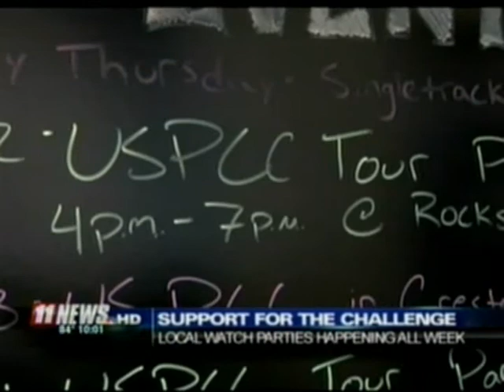Grand Junction2-11_10pm.mov